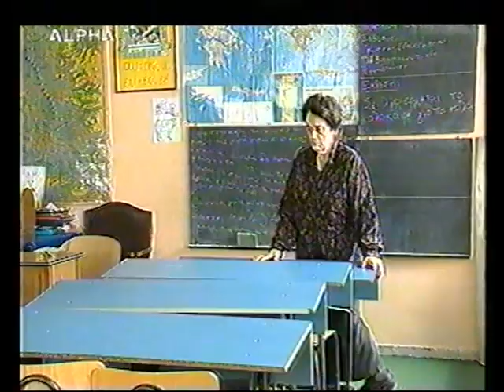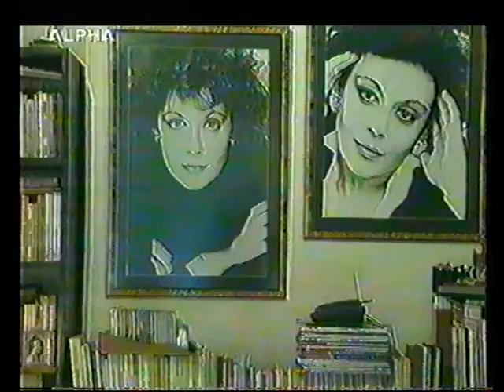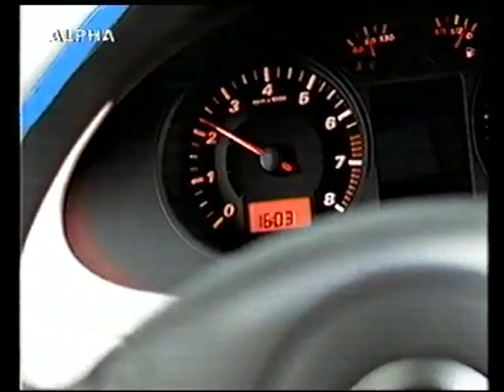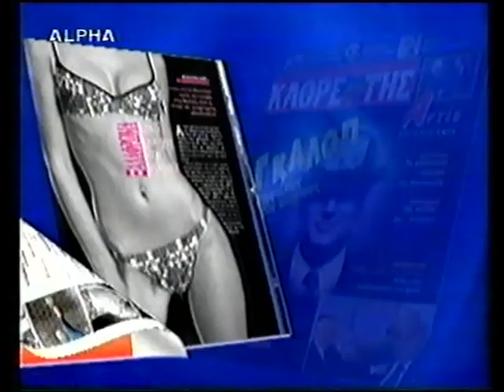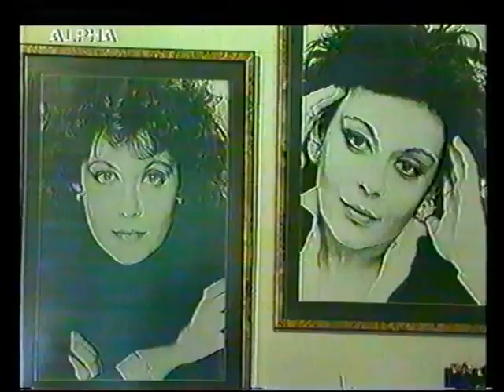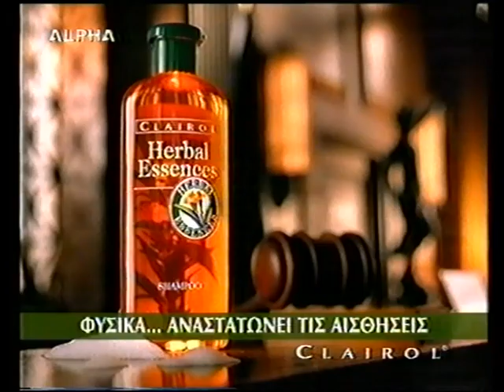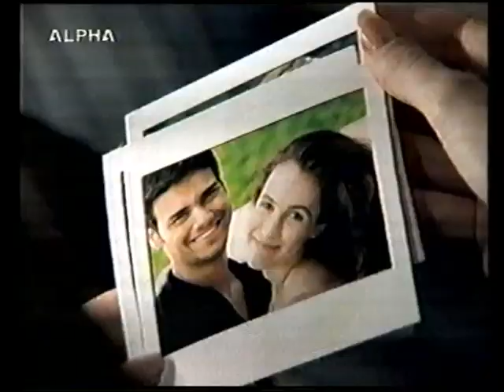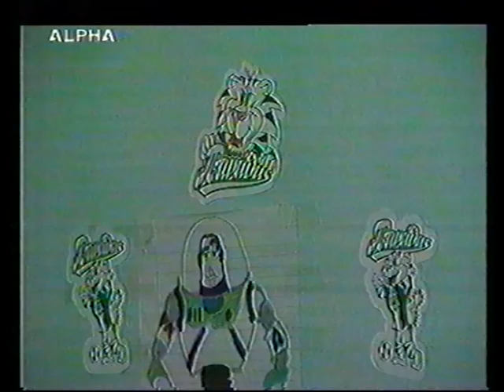Λιάνα Κανέλλη, Το Πρόσωπο της Κυριακής, Alpha, 23/6/2002